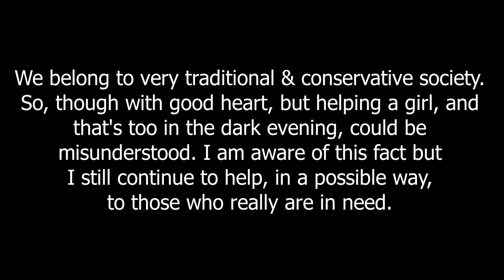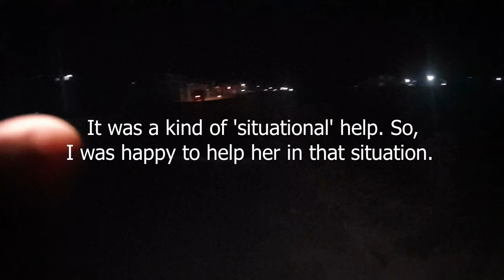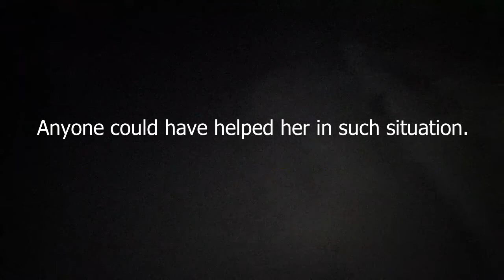Lock Down Girl || लक डाउन गर्ल || Can a guy help a troubled single girl at night? Answer || Solti TV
के एकल मान्छेले एक राती समस्याग्रस्त केटीलाई मद्दत गर्न सक्छ?
लक डाउनको बेला केही खास समाचार पाए बनाउछु नत्र मेरो गाँऊको अवस्था के कस्तो छ ? भनेर बुझ्नका लागि एक राउण्ड गाँऊ घुम्छु । भेटे ठिकै छ, नत्र वर्क हुन्छ घरमा बसेको धेरै भयो भनेर बाहिर निस्किएको हाई वे एउटी युवती र एउटा सानो भाई लिफ्ट मागेको जस्तै गर्दै थिए । देखे तर, धेरै हेरिन । म वर्क गर्दै अगाडि बढे । केही मिनेटपछि ती युवती मभन्दा बढी स्पीडमा हिडेर मलाई उछिनुभयो । हिड्दा हातको घडी हेरिरहनुभएकी थिईन् । सायद समयको ख्याल गर्दै हुनुहुन्छ समस्यामा हुनुहुन्छ जस्तै लाग्यो । हो रहेछ । बोलेपछि थाहा भयो । इटहरी उपमहानगरपालिका वडा नंम्वर २, तालतलैयाकी लिम्बु बहिनी हुनुहुदोरहेछिन् । नाम (गोप्यनियताका लागि) उल्लेख गर्न चाहिन् । साचोभन्दा अलि सम्झिन नसक्ने नाम रहेछ । त्यसैले मैले उहाँको नाम नै लक डाउन गर्ल भनेर सम्झिए । तरहरा चौंकदेखि इटहरी हुदै दुहबी नजिकसम्म रातको ७ बजेदेखि ९ बजेसम्म उहाँसँग हिड्दा के भयो ? लक डाउनको बेला भेटिएकी लक डाउन गर्ल (युवती) सँगको स्टोरी हेर्नुहोस् भिडियोमा ।